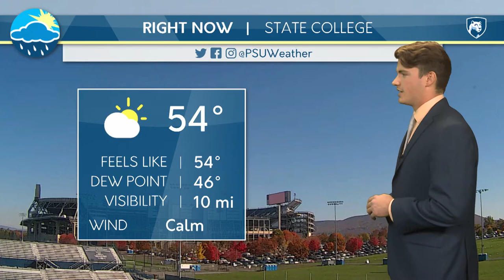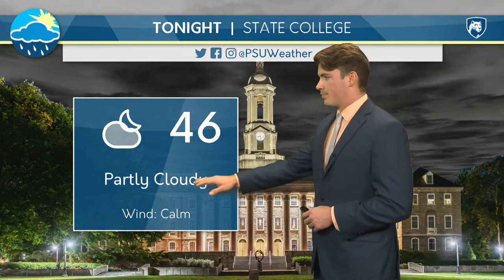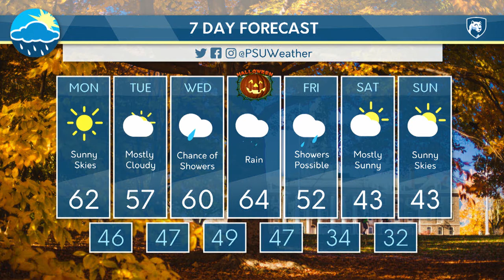Monday Afternoon Forecast 10/28/19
Jake Sorber provides a peek into your halloween forecast for State College